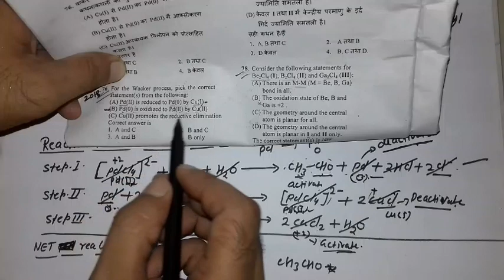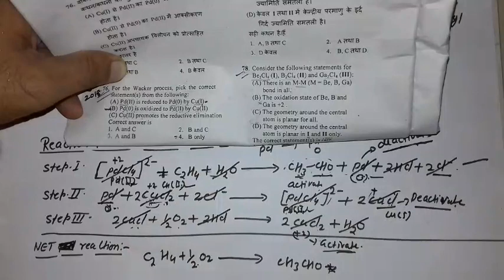19.Csir net chemical science june 2018 part c wacker process in hindi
Csir net chemical science june 2018 part c wacker process in hindi